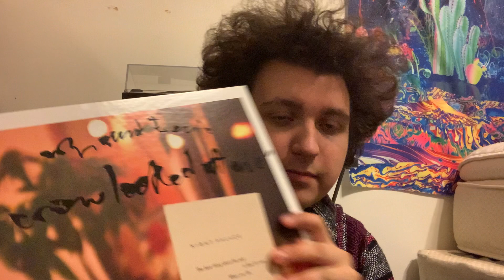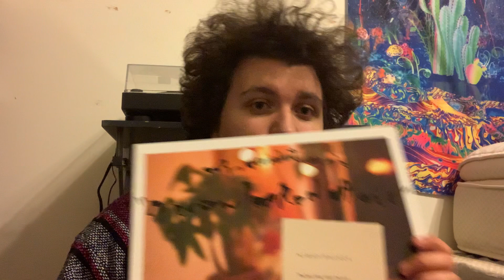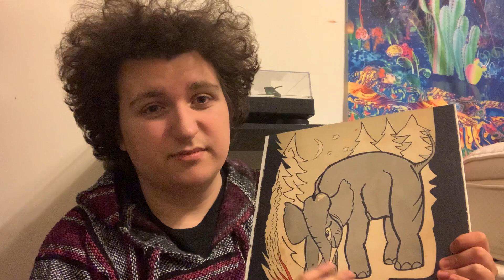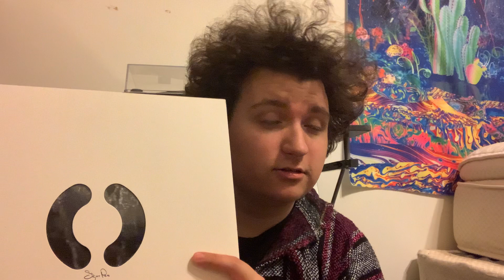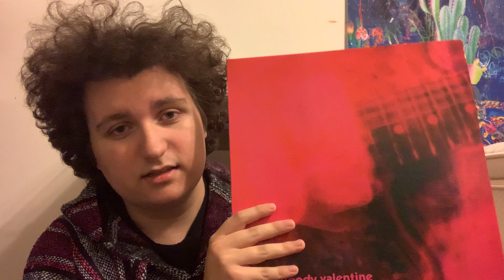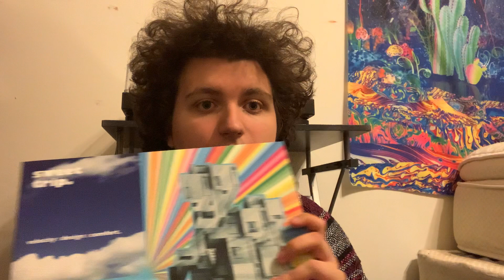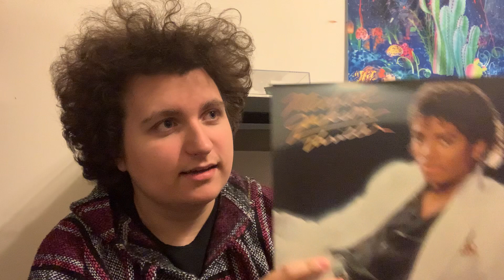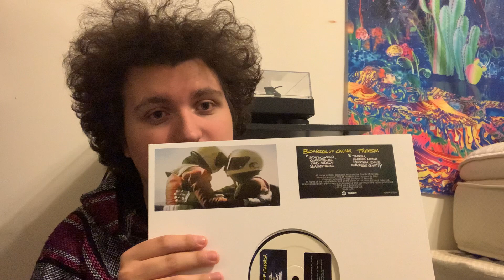Birthday Record Collection Update (Zappa, Phil Elverum, Sweet Trip, and more!)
Albums listed in this video:

clipping. - Visions of Bodies Being Burned
Mount Eerie - A Crow Looked At Me
System of a Down - Toxicity
The Microphones - The Glow, Pt. 2
Sigur Rós - ( )
My Bloody Valentine - Loveless
Frank Zappa - We’re Only In It For The Money
Sweet Trip - Velocity : Design : Comfort.
Michael Jackson - Thriller
Boards of Canada - Twoism